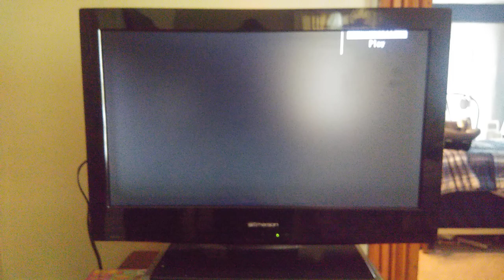20th Century Fox / Blue Sky Studios (Come on Over to Barney's House Variant)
Taken from Come on Over to Barney's House (2000).